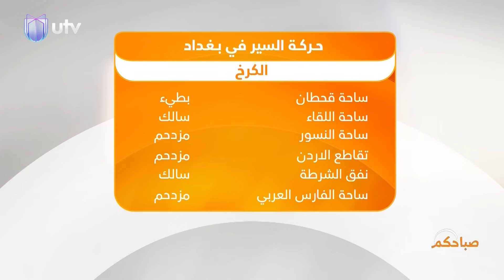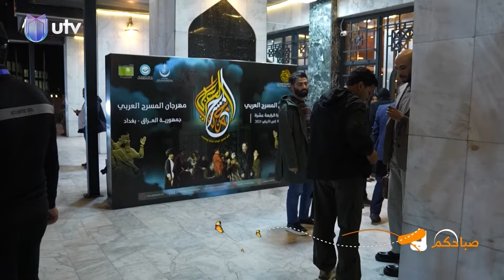الحساسية المفرطة.. اضطراب سلوكي أم شخصية فريدة؟ | صباحكم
صباحكم لهذا اليوم.. الحساسية المفرطة.. اضطراب سلوكي أم شخصية فريدة؟ .. لتفاصيل أكثر تابعوا الحلقة

التردد:

11354v HD
10727h SD